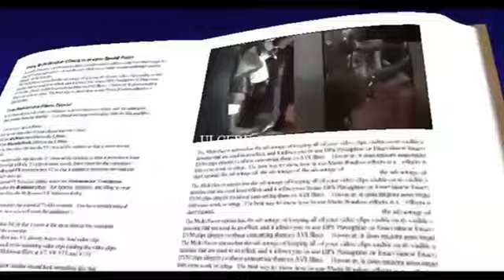TOUT EST POSSIBLE A CELUI QUI CROIT -EVEQUE CASIN GABRIEL NSUKA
Les miracles accompagnent ceux qui croient.
Il faut juste mettre sa foi à en action et Dieu étend sa main pour opérer le surnaturel.
Vous pouvez suivre nos enseignement en téléchargeant l'application canal vie nouvelle sur App store et Play store.
SOYEZ BENIS.